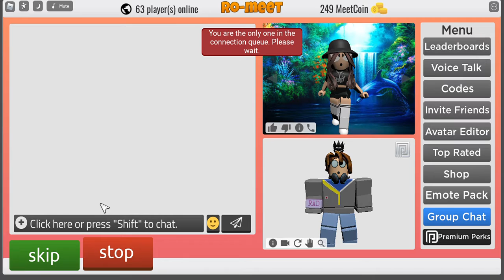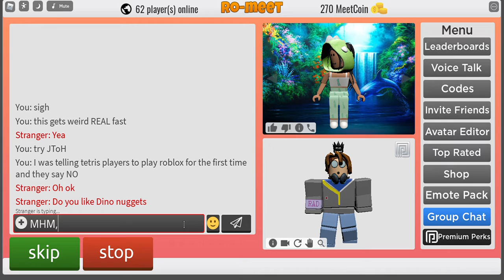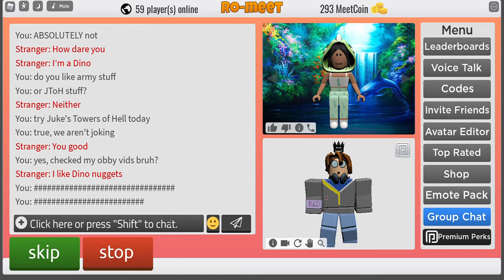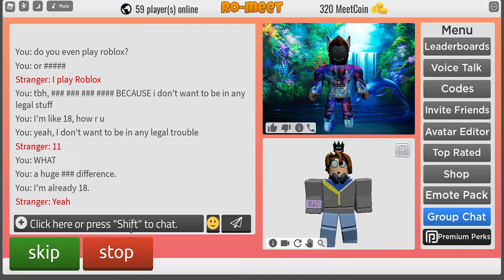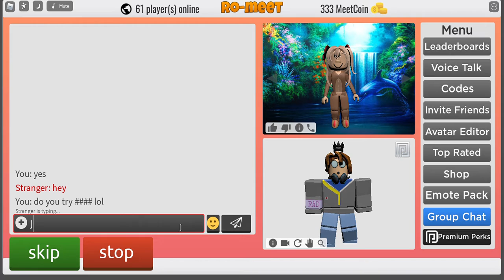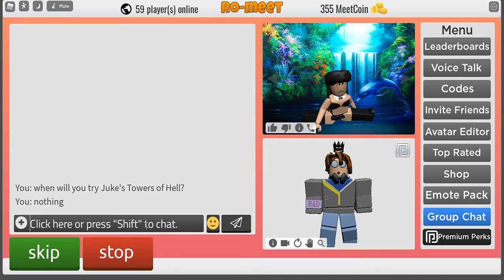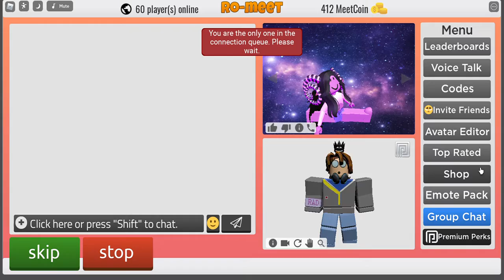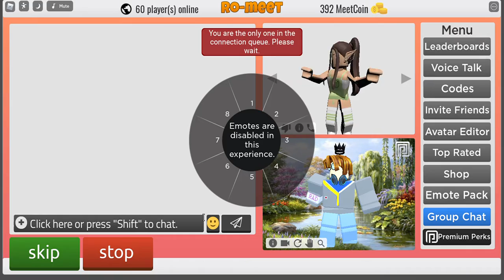Strangest chats ever within!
I hope Bacchess can agree with this!